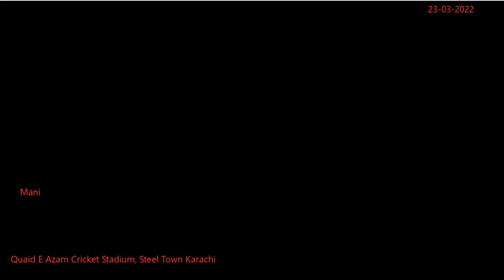Quaid E Azam Cricket Stadium, Steel Town